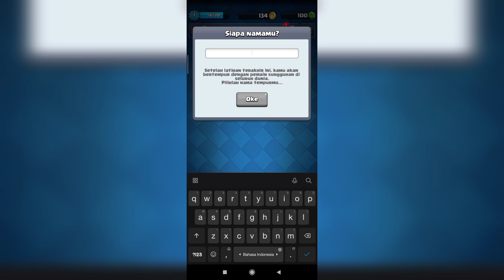Clash Royale - Gameplay Walkthrough Part 1 (Android, IOS)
Clash Royale Walktrough

▬▬▬ Description ▬▬▬
▶Clash Royale◀